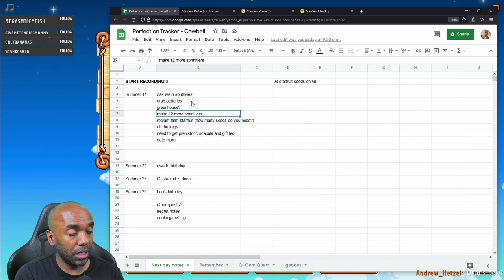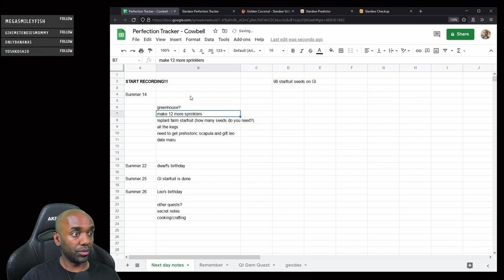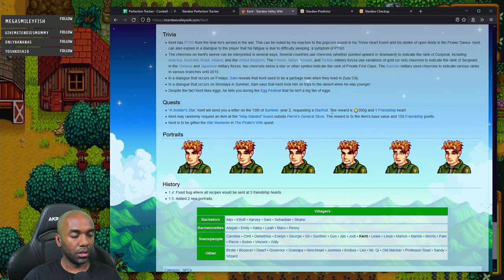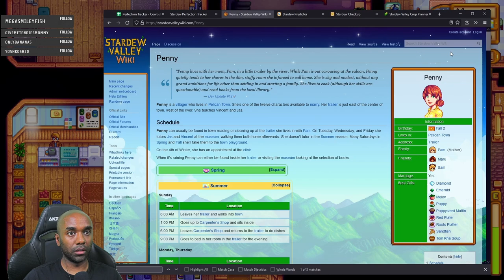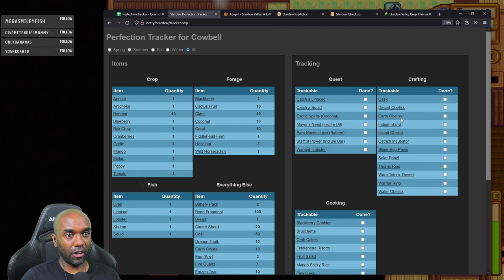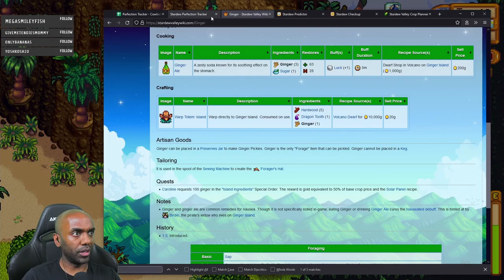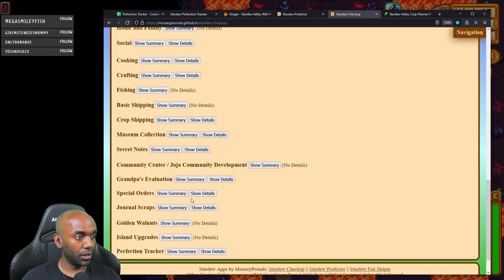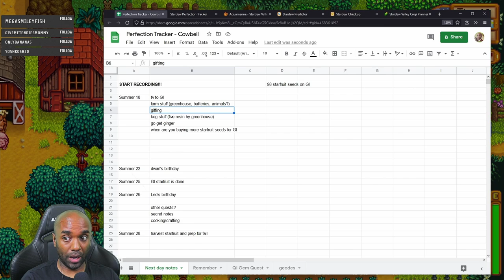Stardew Perfection in 2 Yrs - Part 44